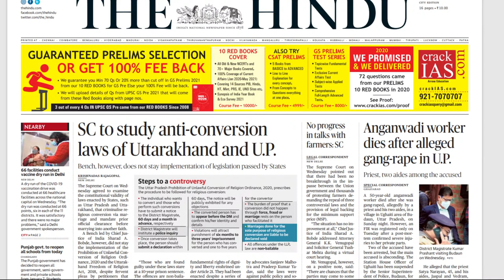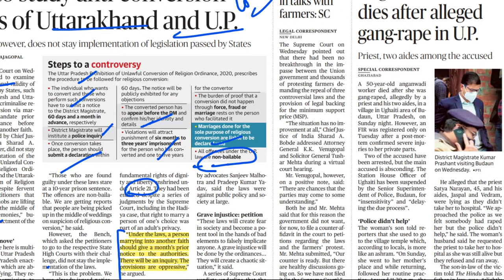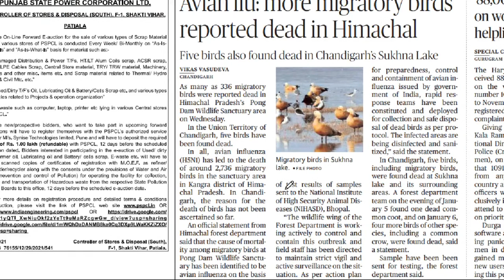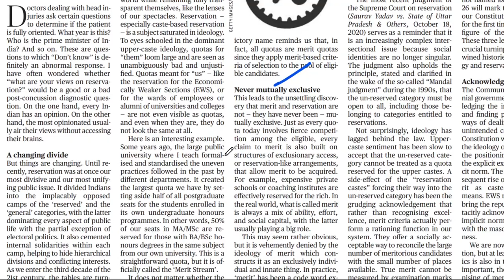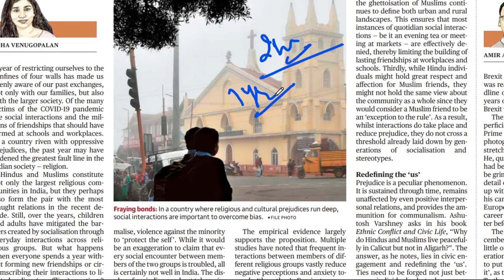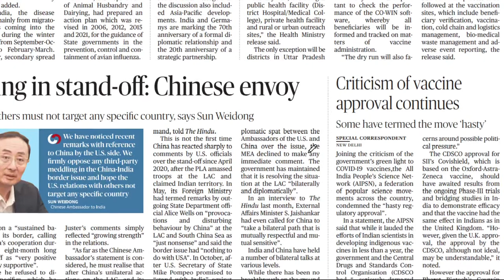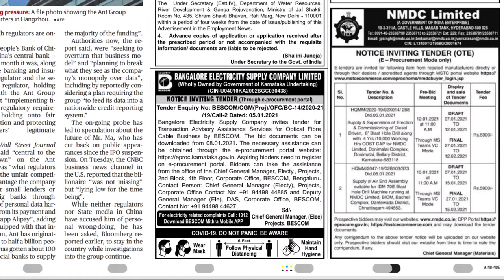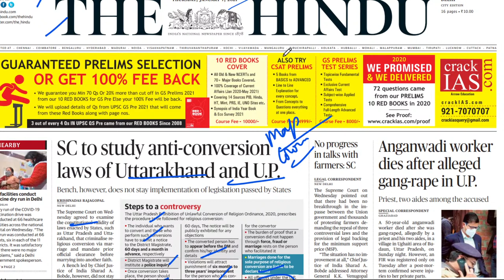NSENLIGHTS THE HINDU - CURRENT AFFAIRS 7 JANUARY